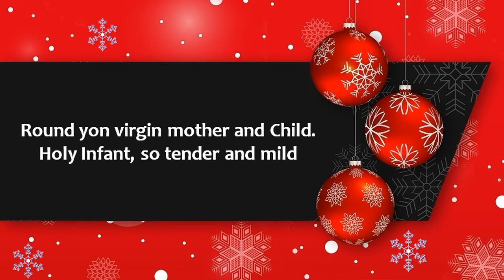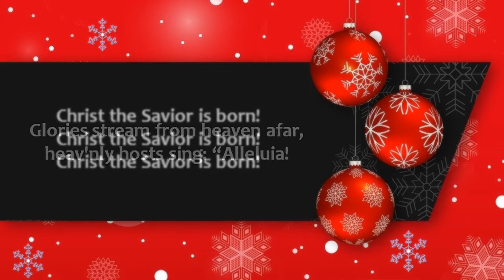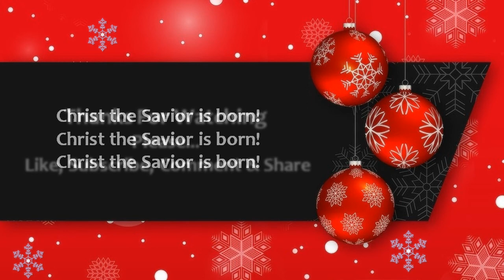Lagu Natal - Silent Night (Jazz) with lyric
Title : Silent Night